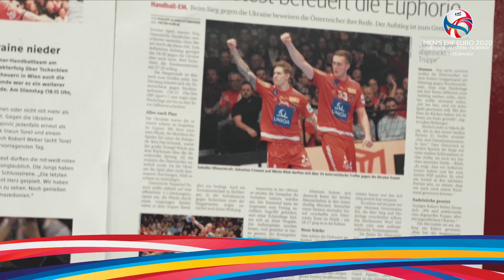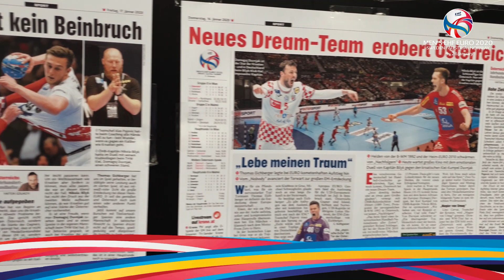Österreichs Sportjournalisten zur heimischen Handball-Euphorie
Aufgrund der starken Auftritte der österreichischen Nationalmannschaft herrscht im Land eine wahre Handball-Euphorie! Was sagen heimische Sportjournalisten von Kronen Zeitung, KURIER, ORF Sport und LAOLA1 zur Welle der Begeisterung?